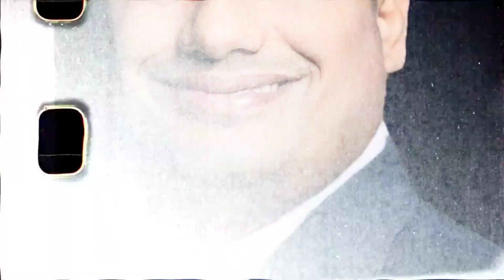विवेक बिंद्रा के खिलाफ़ FIR दर्ज || घरेलू हिंसा का आरोप || पत्नी को पीटा || Video Viral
Dark Room Key is all about curiosity...

ignore tags-